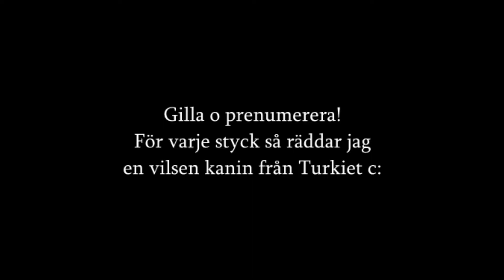The Hanging Tree - Acoustic Cover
Luvin' this song!
Kanske inte den bästa, men jag spelar 'cause i luv'it :3 Kände att jag behövde göra en cover på den, man har inte sätt så många mer "svängiga" versioner på den så jag tänkte, varför inte gör en ^^

Hai!